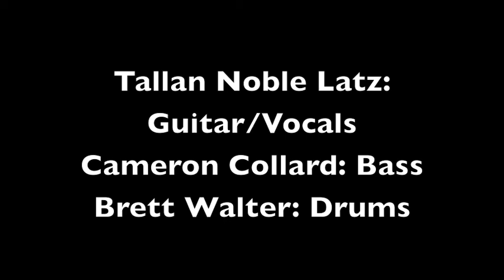Tallan Noble Latz @ Stevie Ray Vaughan Ride and Concert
Tallan Noble Latz performing Testify at the 2015 SRV Ride and Concert in Dallas, TX.

Tallan Noble Latz: Guitar/Vocals
Cameron Collard: Bass
Brett Walter: Drums